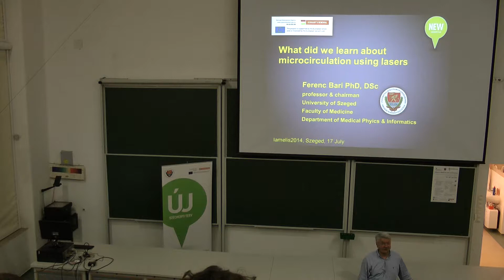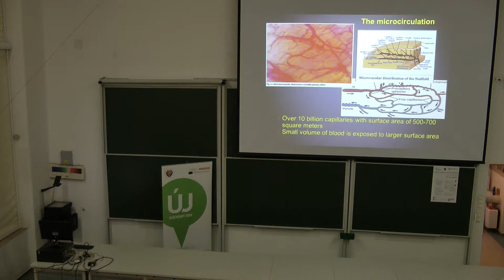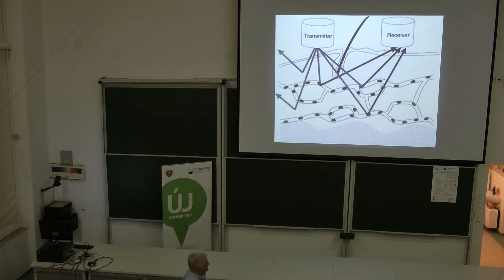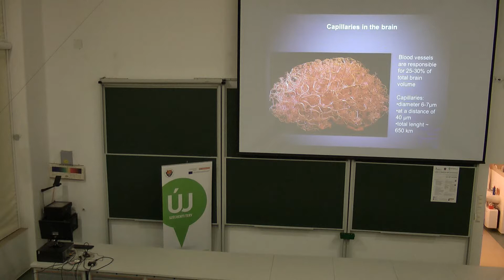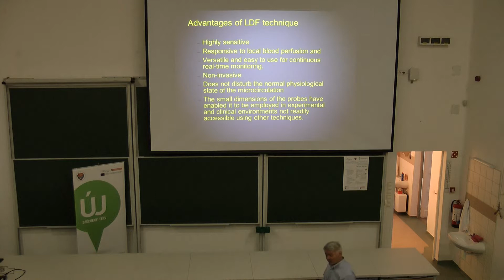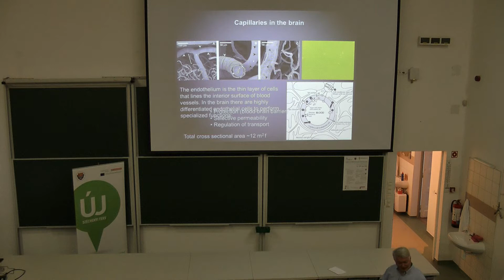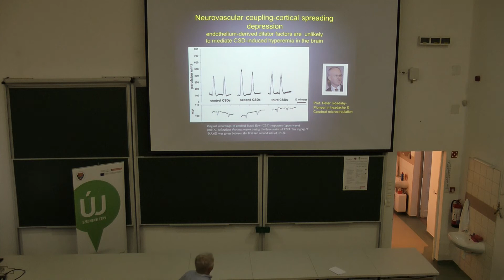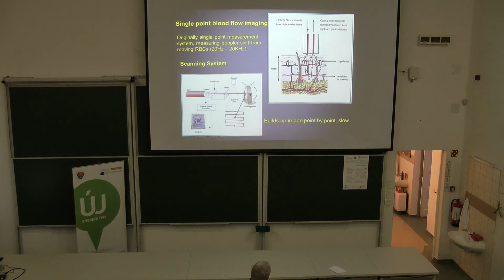LAMELIS17thJuly2014 3A - Ferenc Bari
14:00–15:20
Ferenc Bari
- What did we learn about microcirculation using lasers

LAMELIS 2014
Lasers in Medicine and Life Sciences
14th-25th July 2014